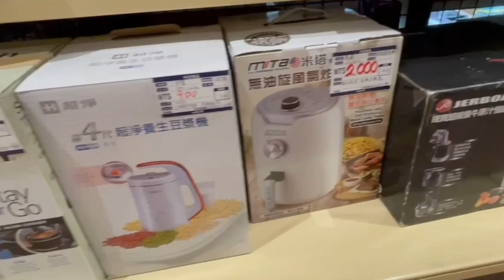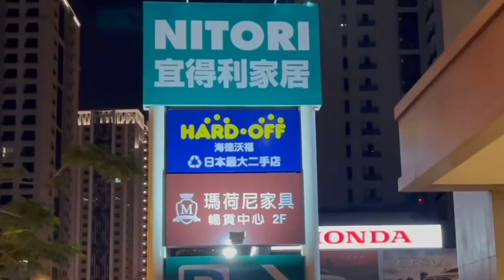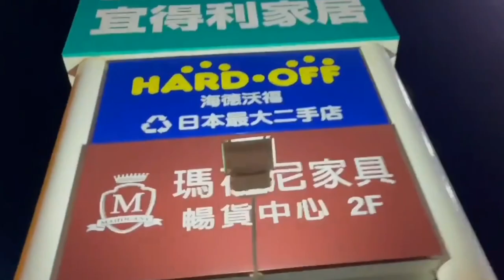Pinakamalaking Tambakan sa Taiwan (Nitori Mall/Hard Off) | Ronnel Amorin Vlog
Location: No.270..,Zhonghua Rd..,Nanxi District.,.Tainan